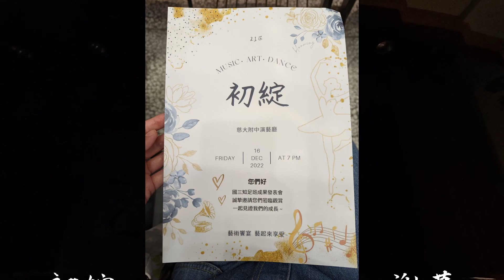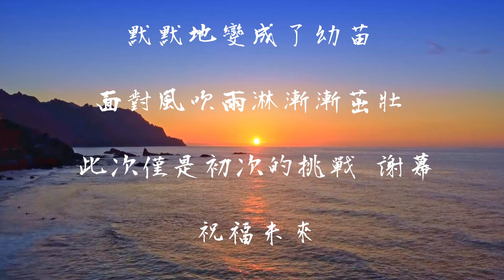初綻 藝術饗宴 花蓮慈大附中21屆成果發表會(謝幕)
「初綻 藝術饗宴」花蓮慈大附中21屆成果發表會，展現學生們的創意與才華，感受新生命的綻放！別錯過這場精彩的藝術盛宴！

2022年12月16日 晚上7點
初綻 藝術饗宴 藝起來享受
花蓮慈大附中國三知足班 成果發表會

時間軸:
00:00 謝幕
00:20 音樂組
01:20 舞蹈組
02:30 美術組
03:50 導師
05:18 校長姐姐
19:37 感謝參與